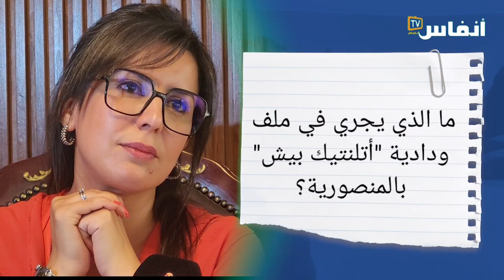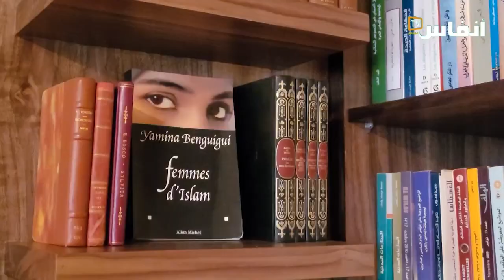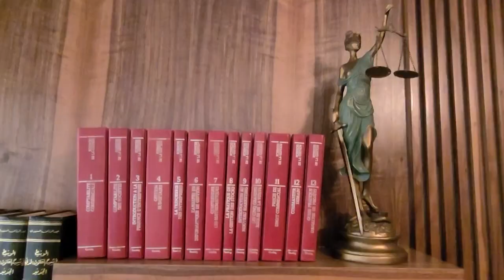المحامية مريم الإدريسي تكشف مناورات إسقاط مشروع "أتلنتيك بيش" بالمنصورية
ترى الأستاذة مريم جمال الإدريسي،  دفاع المتهم في تعاونية "اتلنتيك بيش" بالمنصورية، أن المنخرطين يحاولون ممارسة ضغط على القضاء المستقل، من خلال حضورهم الجلسات بشكل مكثف واحتجاجهم على أي قرار يتم اتخاذه من طرف الهيئات التي تعاقبت على الملف.
وكانت المحكمة الابتدائية ببنسليمان قد أدانت رئيس تعاونية هذا المشروع بالسجن 10 سنوات، مع حرمانه من حقوقه الوطنية والسياسية.